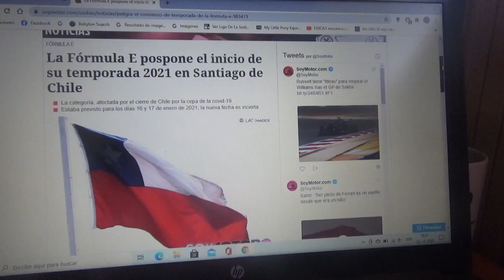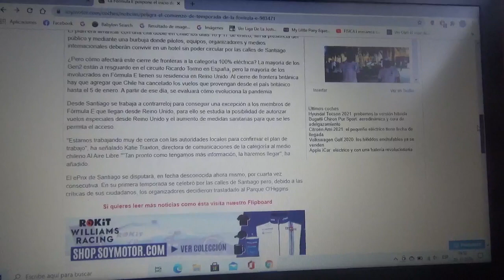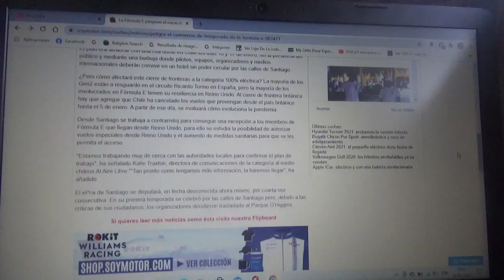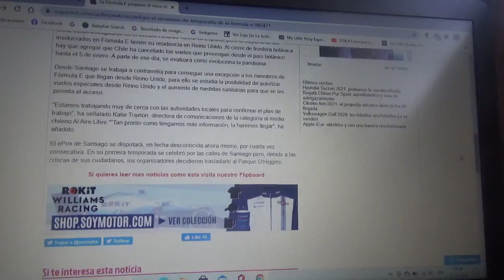Chile pospone el comienzo de la Fórmula E en Santiago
Esto debido a que se cerraron las fronteras entre este país y Reino Unido y aún se desconoce para cuando sería